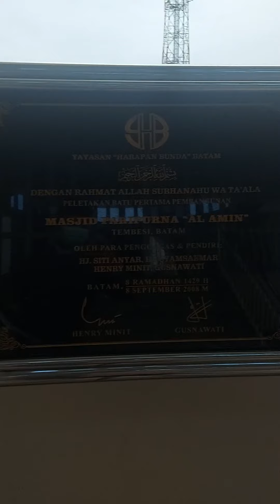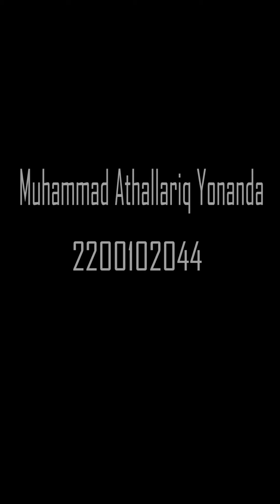REVIEW MASJID AL-AMIN BATAM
Tugas UAS bahasa Arab

Nama : Muhammad Athallariq Yonanda
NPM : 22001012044